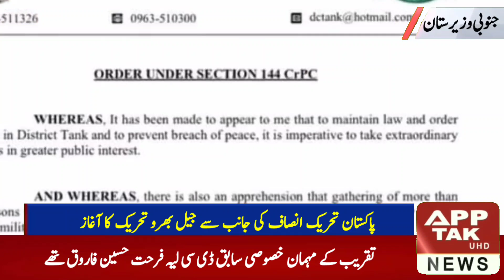wazeristan .wali muhammad wazir